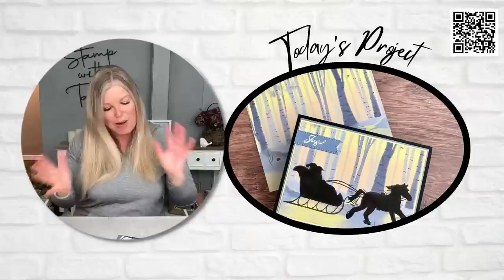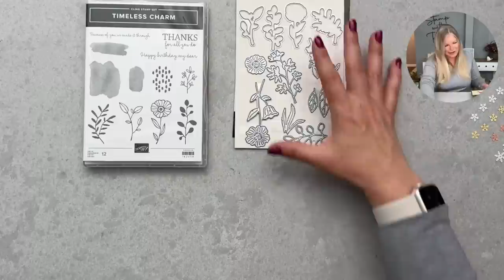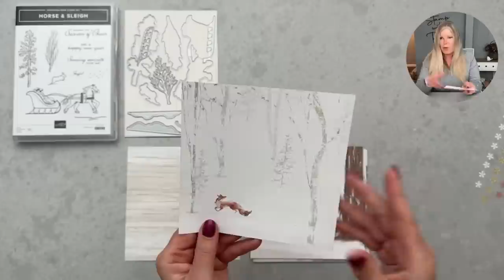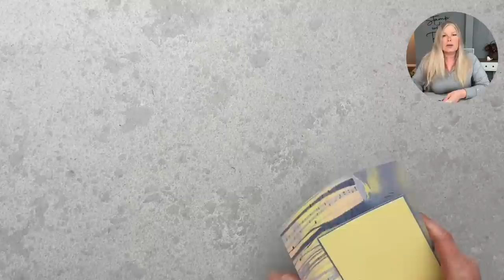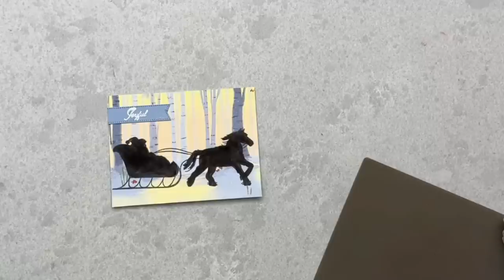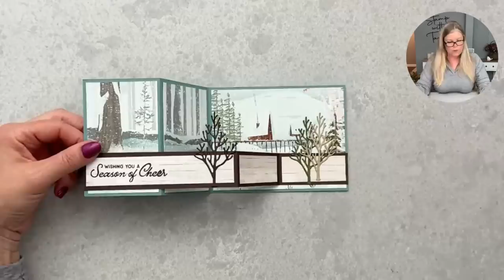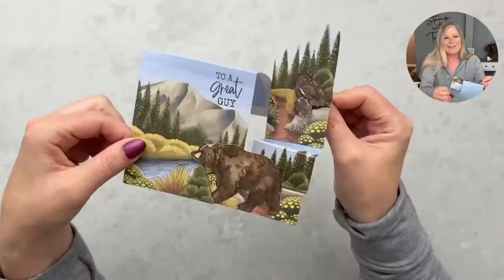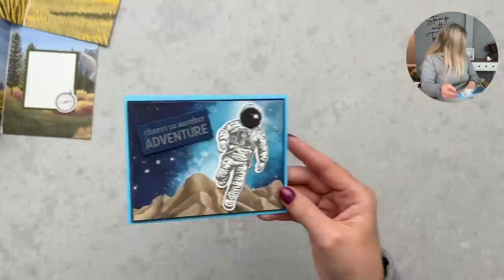🔴 New Online Exclusives Sneak Peeks, Card Making and Giveaway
Sharing sneak peeks from the upcoming Online Exclusive release. Learn what's up with the truck punch, and see what's in the pre-order. Tune in to my livestream today and you'll not only get to make cards with me, but you'll also have the chance to win new pre-order products as part of an exciting giveaway.

CHAPTERS
00:00 Welcome
01:14 How to enter my giveaway
03:02 About the new Online Exclusives
05:44 Stampin' Up Timeless Charm Bundle & Projects
09:25 1 Horse Open Sleigh Suite & Projects
15:53 Stampin Up Demo Kit Special Offer
20:57 Making the Horse & Sleigh Silhouette Card
33:33 How to make a Double Z Fun Fold
38:42 June Paper Pumpkin Kit
39:42 May 2023 Paper Pumpkin Kit Alternate Projects